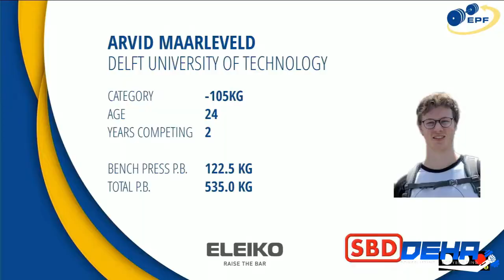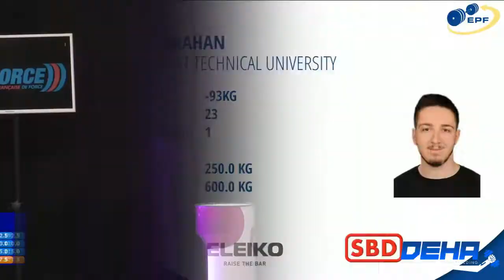AVRUPA ÜNİVERSİTELER ARASI POWERLIFTING ŞAMPİYONASI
2 ay içerisindeki 4. yarışmam. Sakatlık, yarışma, yol yorgunluğu vs derken total çok düşük oldu. Çok iyi tecrübe oldu.

Koçluk ve Programlama için Instagram üzerinden benimle iletişime geçebilirsiniz.